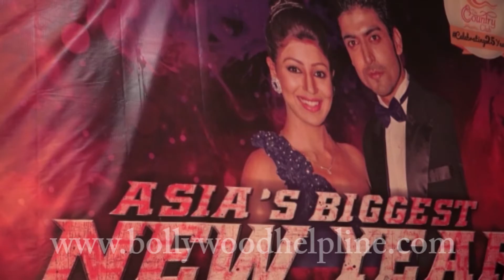Gurmeet Choudhary and Debina Bonnerjee Talks About Their New Year Performance At New Year Bash 2018